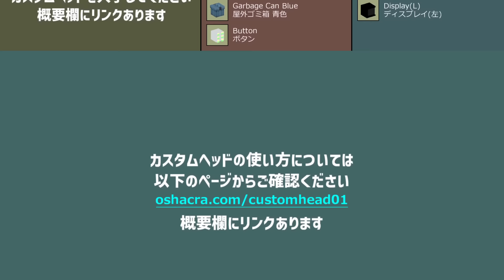おしゃクラ！Part118 小さなラーメン屋の作り方（上級者向け）/ OSHACRA How To Make A Small Ramen Store (for advanced users)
download!

■カスタムヘッドを付けた透明防具立てを消すコマンド
/kill @e[type=armor_stand,distance=..2]
最後の数字は自分が立っているところから2ブロック以内にある防具立てを消すという意味です。
数値を変更することで消す範囲を変更することができます。
4:07 & 4:35
/summon armor_stand ~ ~-0.95 ~-1 {Invisible:1b,NoBasePlate:1b,NoGravity:1b,Rotation:[0f]}

5:58
/summon armor_stand ~ ~-0.38 ~-1 {Invisible:1b,NoBasePlate:1b,NoGravity:1b,Small:1b,Rotation:[0f]}

7:14

7:35
/summon armor_stand ~-0.2 ~-0.732 ~-1 {Invisible:1b,NoBasePlate:1b,NoGravity:1b,Rotation:[0f]}

7:51
/summon armor_stand ~0.193 ~-0.732 ~-1 {Invisible:1b,NoBasePlate:1b,NoGravity:1b,Rotation:[0f]}

10:51
/summon armor_stand ~1 ~-0.95 ~ {Invisible:1b,NoBasePlate:1b,NoGravity:1b,Rotation:[90f]}

13:23
/summon armor_stand ~-1 ~-0.22 ~ {Invisible:1b,NoBasePlate:1b,NoGravity:1b,Small:1b,Rotation:[0f]}

13:29
/summon armor_stand ~-1 ~-0.38 ~ {Invisible:1b,NoBasePlate:1b,NoGravity:1b,Small:1b,Rotation:[0f]}

13:41
/summon armor_stand ~-0.8 ~-0.75 ~ {Invisible:1b,NoBasePlate:1b,NoGravity:1b,Rotation:[270f]}

14:03
14:09
/summon armor_stand ~ ~0.07 ~0.62 {Small:1b,Invisible:1b,NoGravity:1b,Rotation:[180f]}

14:19
/summon armor_stand ~0.49 ~-0.75 ~0.29 {Invisible:1b,NoGravity:1b,Rotation:[90f]}

14:22

14:39
/summon armor_stand ~ ~-0.22 ~-1 {Invisible:1b,NoBasePlate:1b,NoGravity:1b,Small:1b,Rotation:[0f]}

14:46
/summon armor_stand ~0.5 ~-0.38 ~-1 {Invisible:1b,NoBasePlate:1b,NoGravity:1b,Small:1b,Rotation:[0f]}

15:26
/summon armor_stand ~1 ~-0.38 ~ {Invisible:1b,NoBasePlate:1b,NoGravity:1b,Small:1b,Rotation:[90f]}

15:42

15:57

16:19

17:39
18:01
/summon armor_stand ~ ~-0.22 ~1 {Invisible:1b,NoBasePlate:1b,NoGravity:1b,Small:1b,Rotation:[180f]}

18:18
/summon armor_stand ~ ~-0.38 ~1 {Invisible:1b,NoBasePlate:1b,NoGravity:1b,Small:1b,Rotation:[180f]}

20:56

21:01

23:21
/summon armor_stand ~1.62 ~-0.12 ~0.13 {Invisible:1b,NoBasePlate:1b,NoGravity:1b,Small:1b,Rotation:[90f]}

23:30

23:40
/summon armor_stand ~1.2 ~-0.54 ~0.13 {Invisible:1b,NoBasePlate:1b,NoGravity:1b,Small:1b,Rotation:[90f]}

23:48

24:05
/summon armor_stand ~1 ~0.4 ~ {Invisible:1b,NoBasePlate:1b,NoGravity:1b,Small:1b,Rotation:[90f]}

24:46
/summon armor_stand ~-1.5 ~-0.58 ~ {Invisible:1b,NoBasePlate:1b,NoGravity:1b,Small:1b,Rotation:[270f]}

24:53
/summon armor_stand ~-1.65 ~-0.42 ~ {Invisible:1b,NoBasePlate:1b,NoGravity:1b,Small:1b,Rotation:[270f]}

25:02
/summon armor_stand ~-1.69 ~-0.75 ~-0.29 {Invisible:1b,NoGravity:1b,Rotation:[270f]}

25:10

25:30
/summon armor_stand ~-0.29 ~-0.75 ~0.49 {Invisible:1b,NoGravity:1b,Rotation:[180f]}

25:35
コマンドでしか出せないよく使うアイテム
* デバッグ棒
/give @s minecraft:debug_stick

*見えない額縁
/give @s minecraft:item_frame{EntityTag:{Invisible:1b}}

*見えない輝く額縁
/give @s minecraft:glow_item_frame{EntityTag:{Invisible:1b}}

*光ブロック
/give @s minecraft:light

*コマンドブロック
/give @s minecraft:command_block
おしゃクラ公式ブログ
おしゃクラメンバーになる！！ (≧▽≦)  *チャンネルメンバーシップ*
特典：誰よりも早くワールドをダウンロード！新しい建築ごとにワールドをダウンロードできます！おしゃクラが開発中のリソースパックをダウンロードできます。
minecraft 1.17.1
shader : Complementary Shaders
resourcepack : OSHACRA-Vanilla  (Members can download)
mod: Replay mod